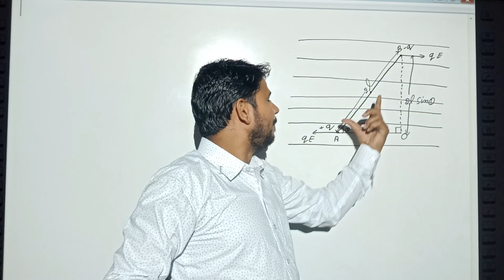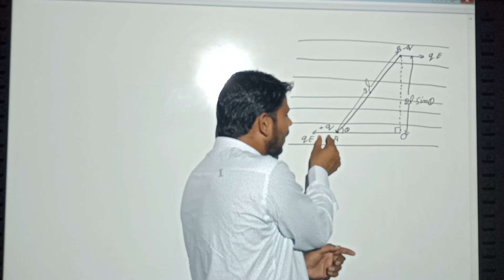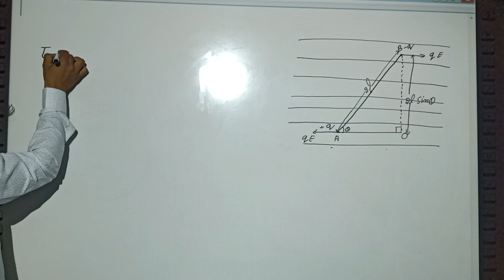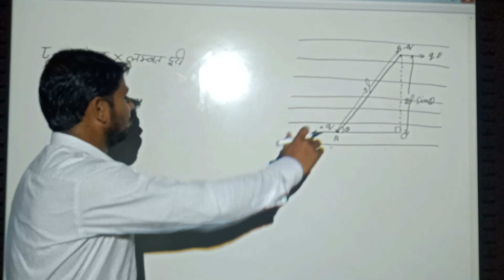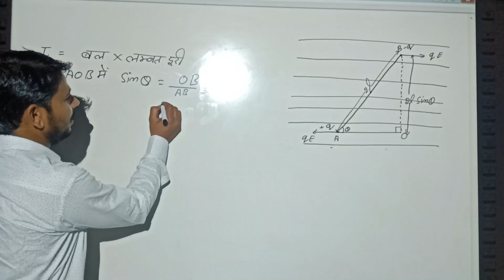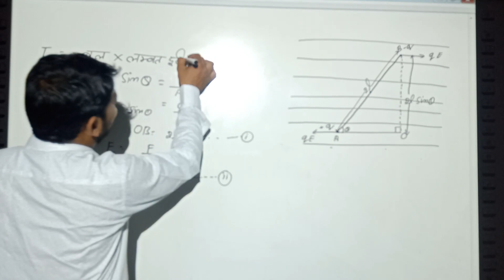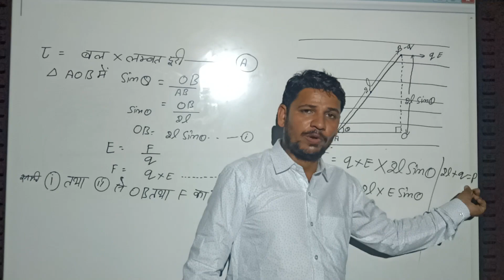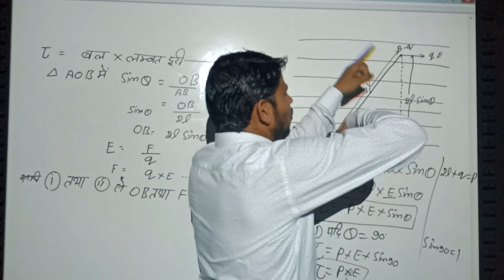UP BOARD, CLASS -12 PHYSICS(ELECTRICITY)PART- 7